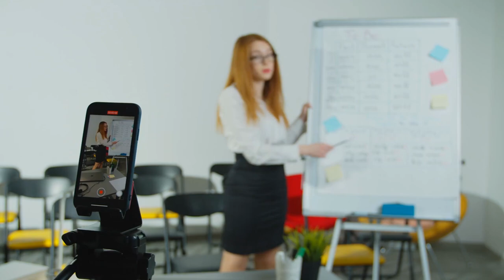Elimine TOXINAS DO seu corpo sem CUSTO é de GRAÇA.